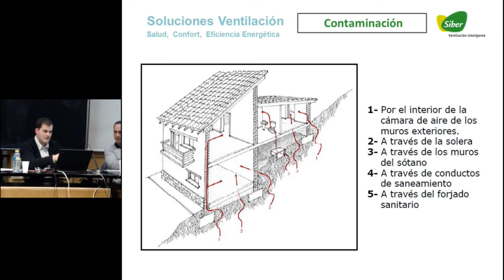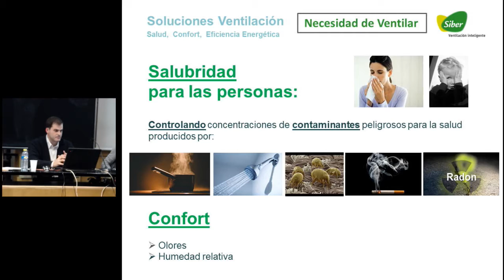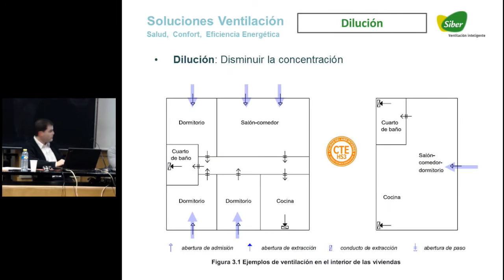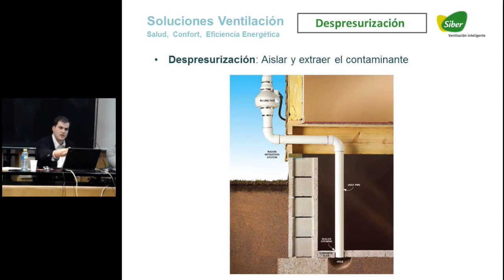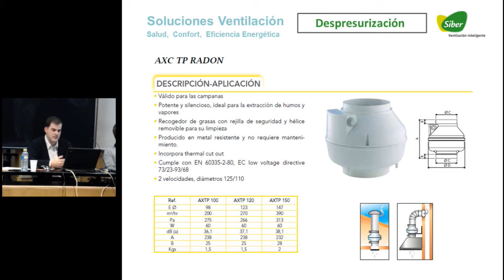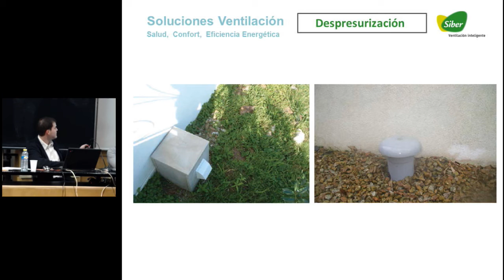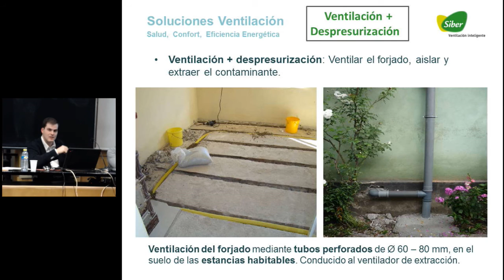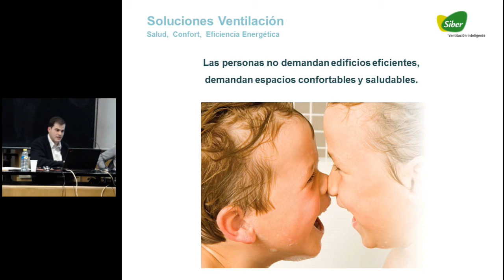Sistemas de extracción/ventilación como técnicas correctoras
14 de diciembre de 2016

Alberto Rodríguez. SIBER ZONE SL